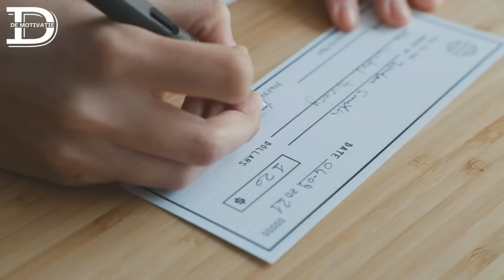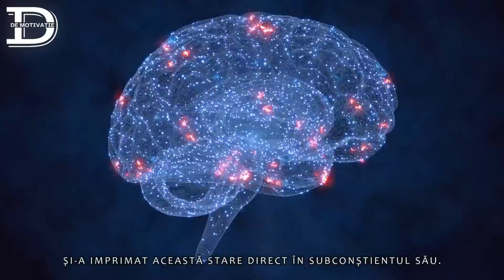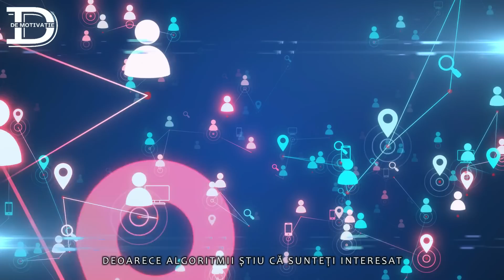PUTEREA UIMITOARE A SUBCONȘTIENTULUI ! Aveți nevoie doar de 5 minute pe zi ! JOHN KEHOE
►John Kehoe - autorul bestsellerului ”Mind Power.Subconștientul Poate Totul” , vorbește despre puterea uimitoare a minții subconștiente. Ai nevoie doar de 5 minute pe zi!